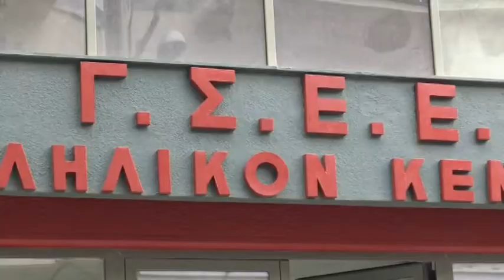Λάρισα: Κάλεσμα για συμμετοχή στην απεργία